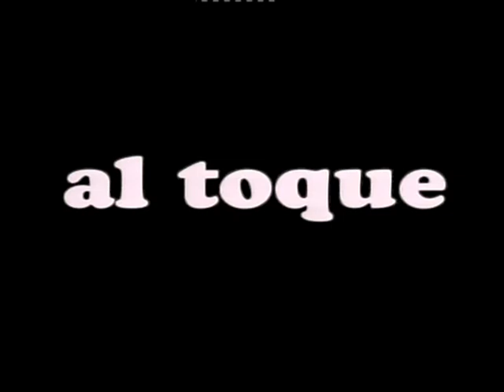Nota Leandro Gracián - AL TOQUE